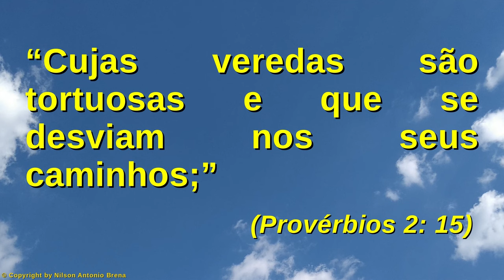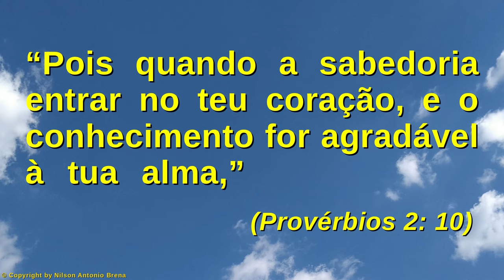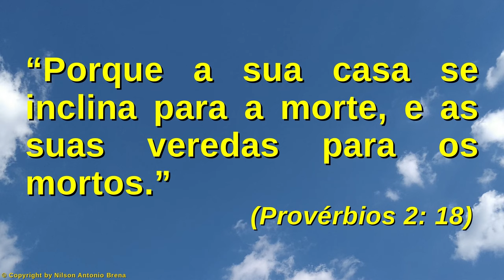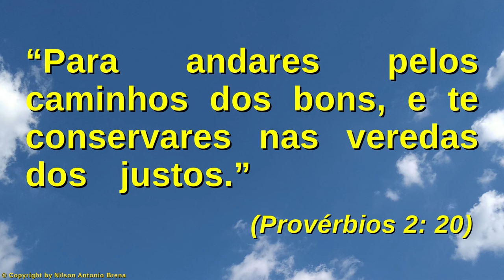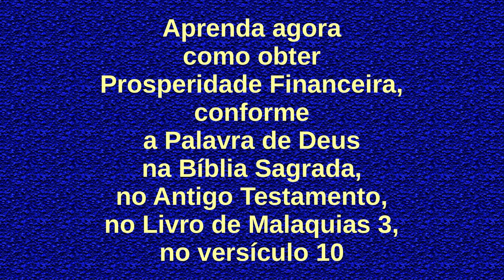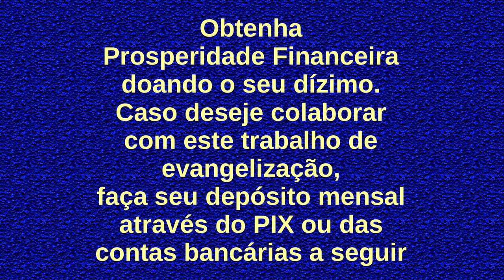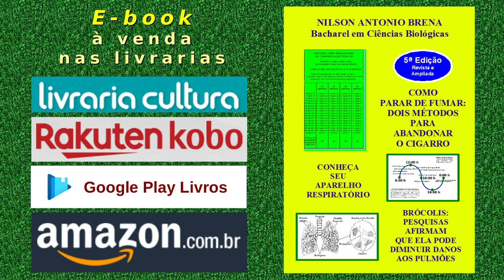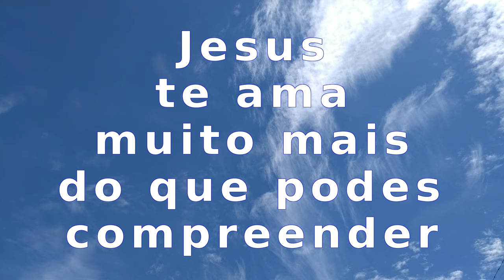103 - Afaste-se das Más Companhias - Nilson Antonio Brena - 20/9/2020 Rádio Vibe Mundial FM 95,7 SP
Vídeo 103 de 20/9/2020 por Nilson Antonio Brena: "Afaste-se das Más Companhias". Palestra com base na Bíblia Sagrada. Criada e proferida pelo Biólogo brasileiro Nilson Antonio Brena. Programa "Reflexões sobre Jesus" da Rádio Vibe Mundial FM 95,7 de São Paulo SP.

PIX
Copie e cole a Chave PIX:
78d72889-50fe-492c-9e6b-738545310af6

Crédito Musical